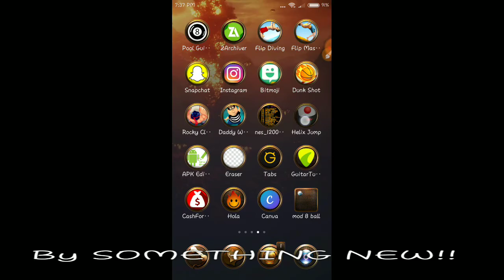Avail this cue asap God of all cues !! Free